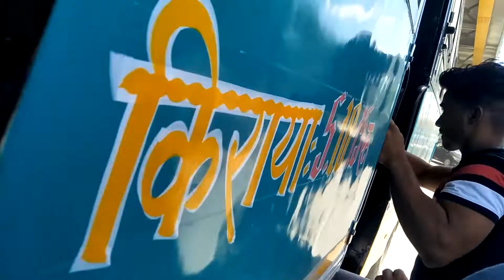Nagloi Chale Patang Lene